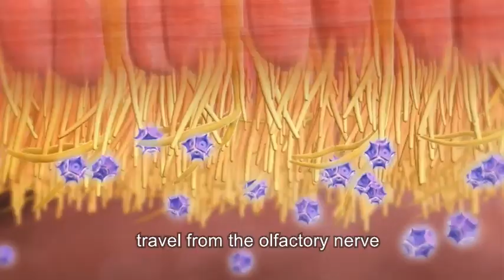Essential oils the key to unlocking the secrets of our well-being?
In this video, I'll discuss what recent research says about essential oils, and why more research is needed to fully understand their effects on our bodies and minds.